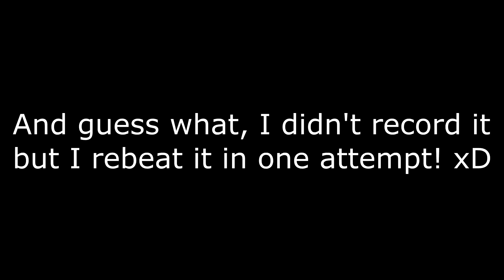Gameplay Compilation #17!! - Geometry Dash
This video was shot on June 15th - June 27th 2017. As always, enjoy the video :D